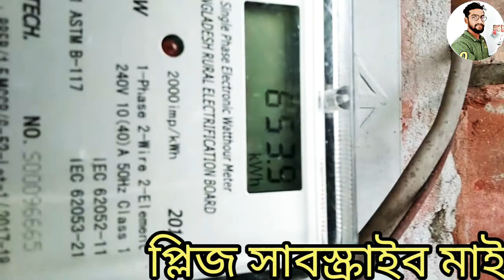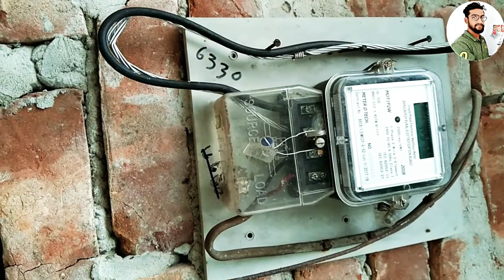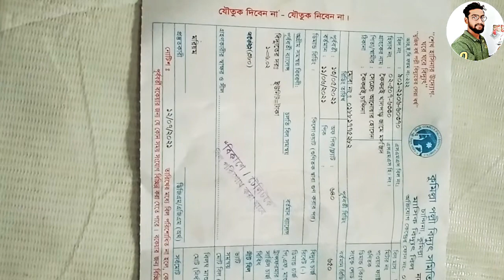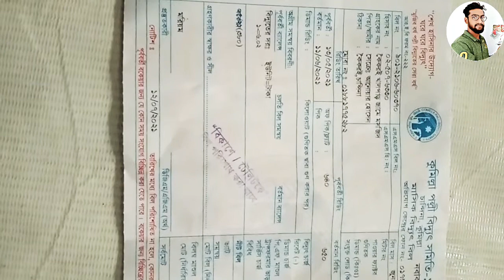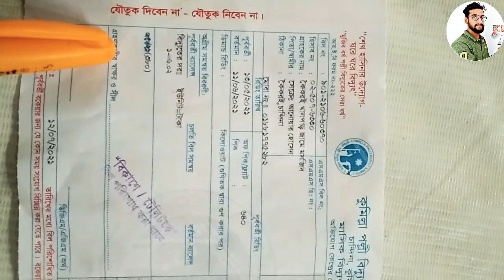কিভাবে মিটার লাগালে বিদ্যুৎ বিল কম আসবে